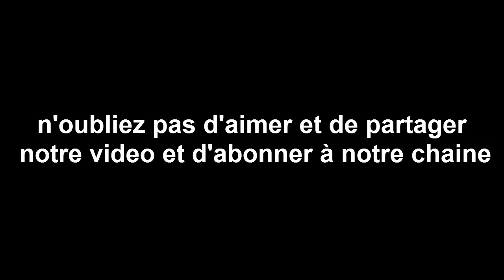Horoscope chinois du jour 30 /10 /2017